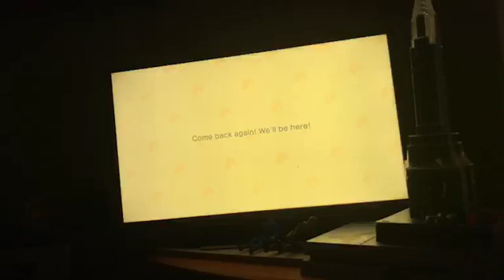animal crossing sorry for picture mobile2